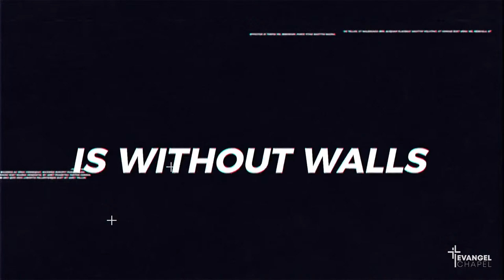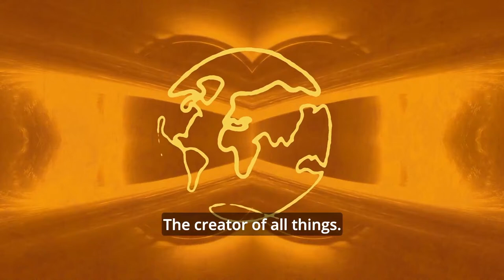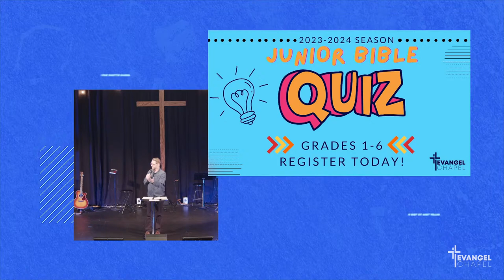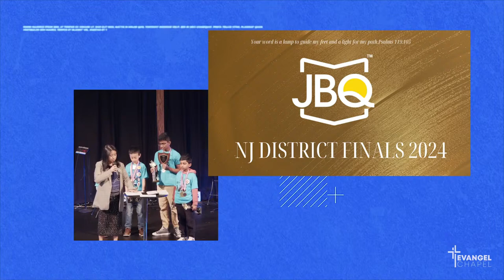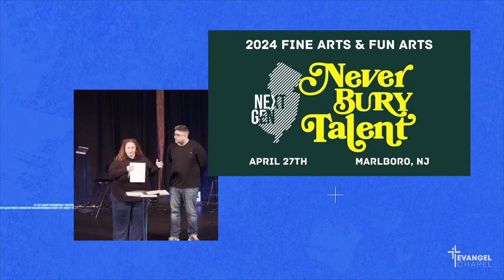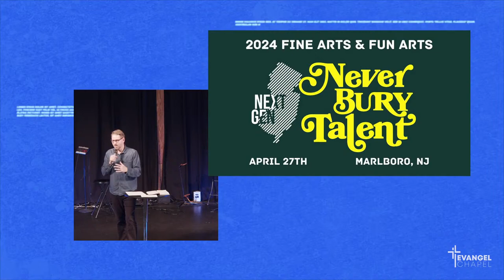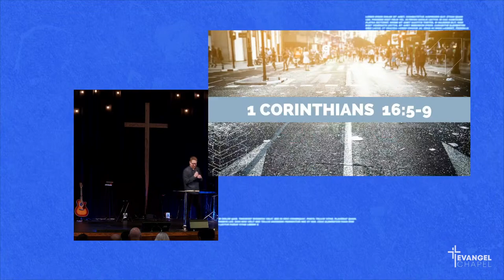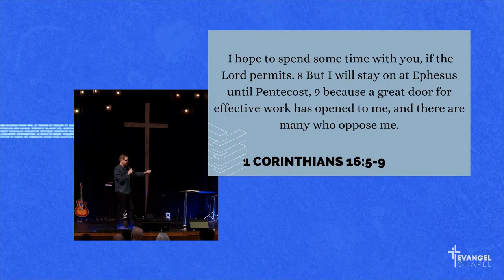Evangel Chapel | Palm Sunday | 3-24-2024